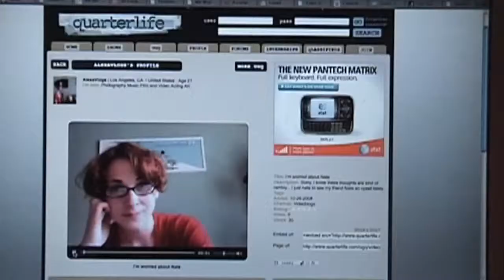Vlog Star Season 2 Episode 1: Moving out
Season 2 kicks off with Nate moving in with Alexa.  This season is going to be interesting.